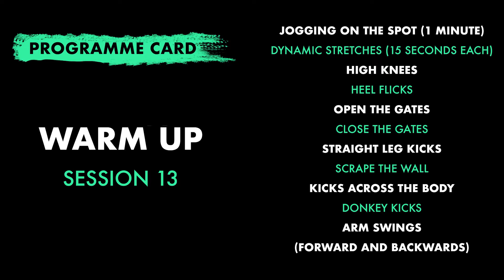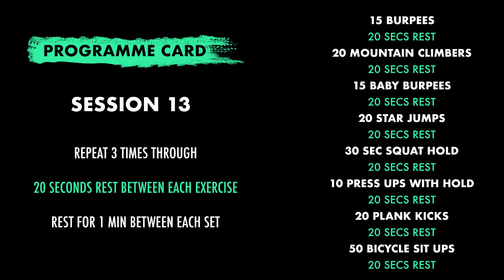F&F Fitness - Session 13